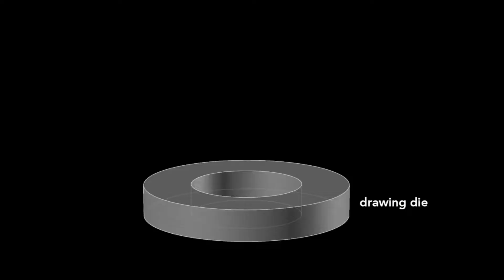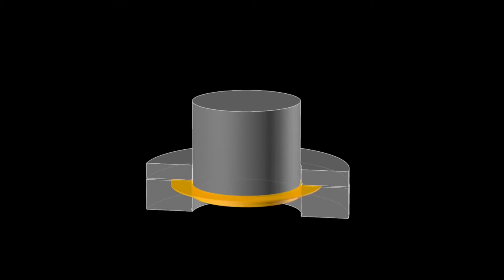Reciclagem de Alumínio: Transformando Latinhas Velhas em Novas | Por Dentro da Fábrica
Como é possível uma latinha se transformar numa outra novinha? O segredo está nas propriedades do alumínio.

Você sabia que mais de 97% de toda latinha que consumimos é feita de material reciclado?

E que o alumínio é um dos metais não ferrosos mais abundantes do mundo?

A vantagem do alumínio é que pode ser reciclada diversas vezes, sem afetar as suas propriedades.

O Brasil é campeão mundial em reciclagem de alumínio.

Tudo começa com a coleta das latinhas. Essas latinhas são separadas das impurezas, jogadas na prensa e enfardada antes de serem enviadas à fundição.

O forno de fundição possui cerca de 700 graus celsius, e esta alta temperatura transforma o alumínio sólido em estado líquido.
O material escorre por uma série de esteiras

Dentro do forno ficam alguns restos de outros materiais que compunham as latas de alumínio. Elas são retiradas a cada queima.

Ainda em estado líquido o alumínio é despejado em fôrmas com o formato de lingote.

Seguindo lentamente pela esteira, o alumínio fica sólido, e assim facilita o seu transporte.

Ainda quente, o material é empilhado através de um braço robótico.

O material ainda passa por mais uma etapa antes da fábrica de latinhas. A chapa precisa passar por um processo conhecida como laminação.

Na laminação, o alumínio é aquecido e posto em uma mesa com rolos de deslizamento até chegarem aos rolos de laminação.

Podemos observar que a peça é transformada com uma determinada espessura, largura e comprimento, em outra peça com a mesma largura, uma espessura menor e um comprimento maior.

O resultado é uma bobina jumbo com o alumínio na espessura e largura desejada pela fabricante de latas.

Vale uma pequena explicação de como a latinha é fabricada.

Primeiro a chapa é cortada neste formato redondo, que compõe o corpo da latinha.

A chapinha redonda, representado pela cor amarela no desenho, é presa no entre dois cilindros. Uma prensa é acionada, e a chapa fica no formato de um copinho.

O copinho passar por uma outra série de cilindros, aumentando sua altura e diminuindo seu diâmetro. O alumínio é tão maleável, que a sua conformação é relativamente simples.

Dá pra notar que a espessura da parede diminui e o material compensa na sua altura.

Os copinhos são transportados pela esteira. O que prende os copinhos é a sucção do ar comprimido.

As latinhas ainda passam por trimmer, lavagem por ácido sulfúrico, água e sabão, secadas, impressão do rótulo, envernizada e testadas.

00:00 Reciclagem de latinhas de alumínio
01:19 Enfardamento das latinhas
03:01 Fundição do alumínio
05:19 Fôrmas de lingote
06:26 Transporte dos lingotes de alumínio
06:47 Separação por braço robótico
09:13 Laminação do alumínio
10:34 Bobina jumbo da chapa
11:45 Como a latinha é feita
12:48 Fabricação das latinhas de alumínio

at383883om